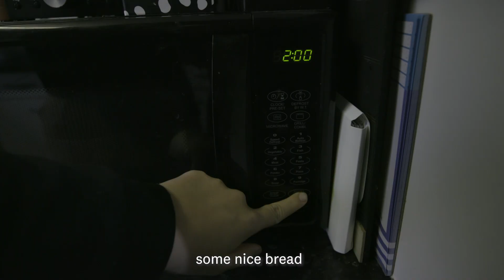myWW Green Plan: Day in the life with Brittany| WW UK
Burn Fat Fast with your BFF - WW scientists have revealed that people lose up to 14% more weight when they join with a buddy. Alongside her twin Jordanna, Brittany has made Green adapt to her on-the-go lifestyle and made the new myWW plan fit their needs. 💚